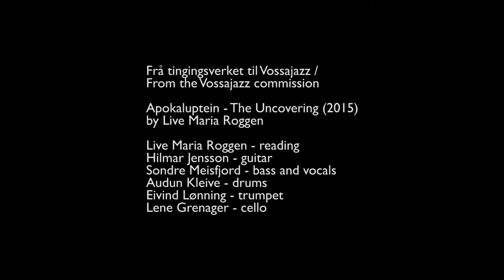Live Maria Roggen - Square One - live at Vossajazz 28.03.15